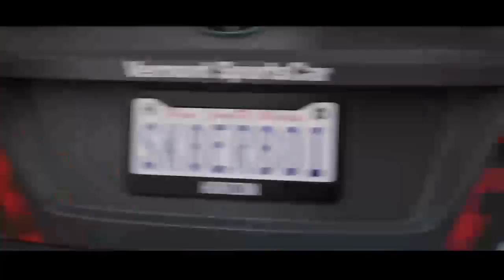Forza Horizon 3 Hot Wheels pt.4